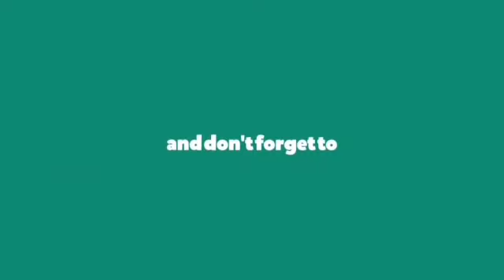ಬೆಳಿಗ್ಗೆ 2ಘಂಟೆಗೆ ಎದ್ದು ಅಡಗಿ ಕೆಲ್ಸ ಶುರು ಮಾಡ್ಕೊಂಡೆನಿ ಎನೆಲ್ಲಾ ಅಡಗಿ ಮಾಡ್ತಿದಿನಿ ಎಸ್ಟೆಲ್ಲಾ ಸ್ಪೆಶಲ ಇದೆ ನೋಡಿ